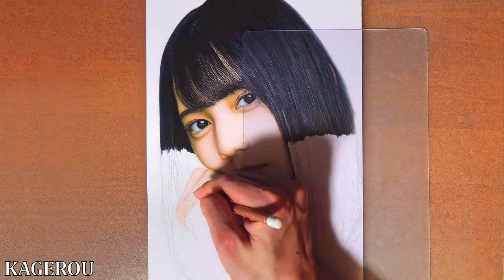日向坂46 小坂菜緒 描いてみた【色鉛筆画】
日向坂46の小坂菜緒さんを色鉛筆で描いてみたアナログ動画です。全て手描きで完成までの一部始終を早送りにしています。日向坂46,
【使用している道具】👇👇👇
★色鉛筆→カランダッシュ ルミナンス
★紙→A4 ケント紙
★消しゴム→電動消しゴム (ペン型)
★エヌティー デザインナイフ

乃木坂46＆西野七瀬「私だ!ヤバい」似顔絵を紹介された時の反応まとめ【ライオンのグータッチ】